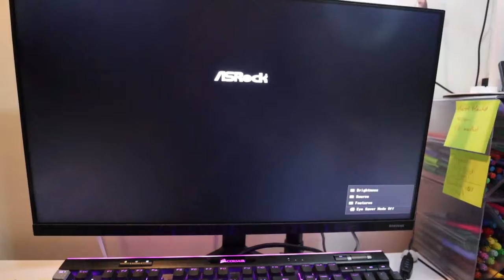unpacking (repacking?) & organizing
i still haven't finished unpacking but it's time to start packing again to go back to Blind Channel for a quick second.

Equipment:
Camera: Canon EOS M50
Mic: Rode Wireless Go
Tripod: Manfrotto MTPIXI-B PIXI Mini Tripod
Editing Software: Filmora